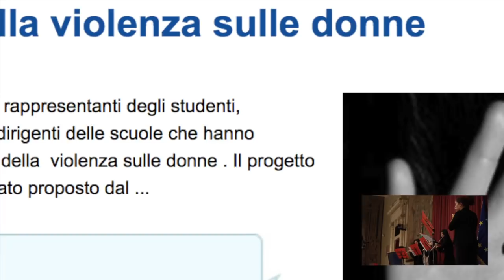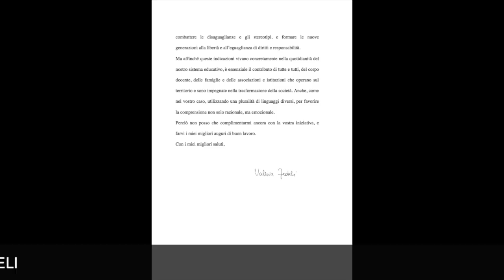Montecitorio Punte di spillo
Evento Contro la violenza sulle donne ogni giorno. Ideazione  Sandra Landi e Susanna Cenni, testi Sandra Landi a Montecitorio 11 gennaio 2018